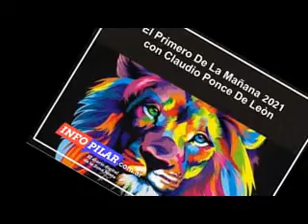ARTURO NAVARRO EN EL PRIMERO DE LA MAÑANA.. 100% PERIODISMO... 14-09-2021